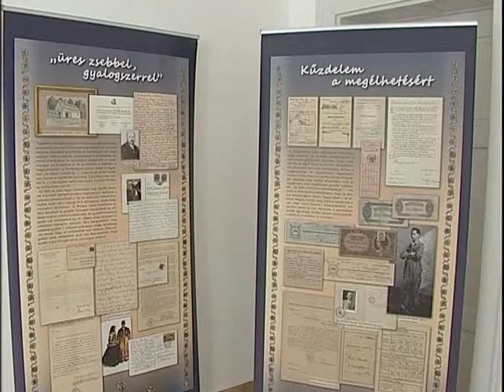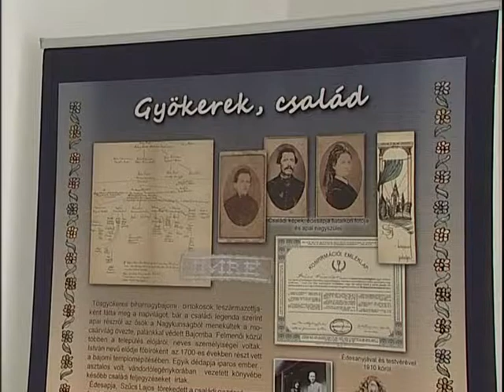aug20 kiállítás a múzeumban riport